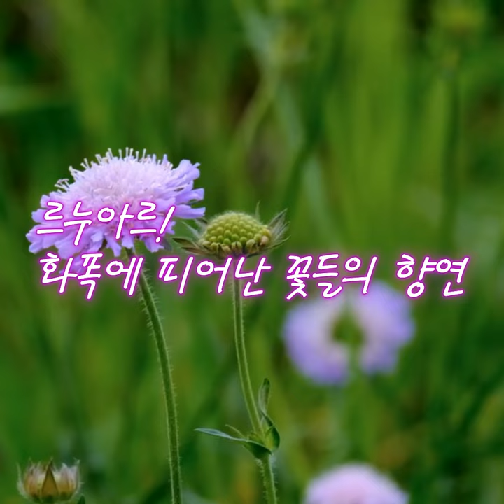명화산책 르누아르! 화폭에 피어난 꽃들의 향연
르누아르 정물화 꽃들의 향연 함께 감상해요🥰